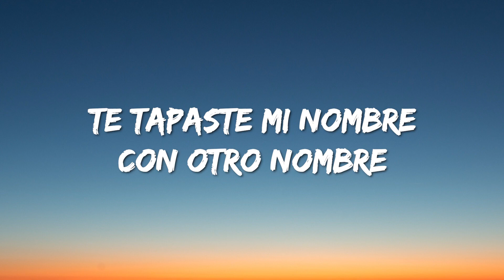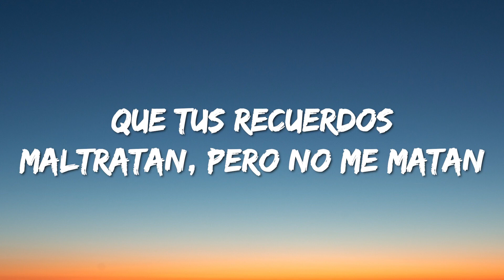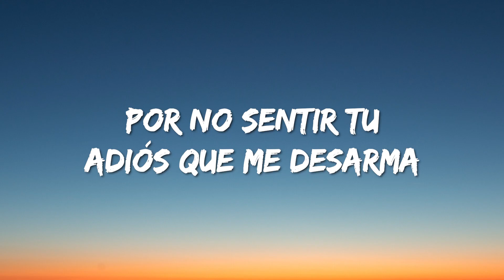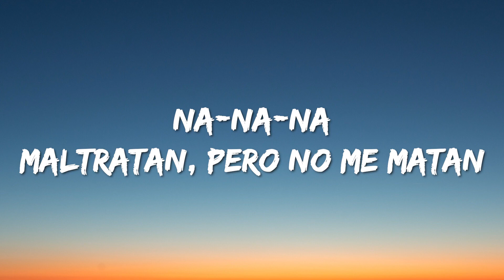Becky G, Angela Aguilar, Leonardo Aguilar - POR EL CONTRARIO (Letra/Lyrics) RaaFi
Becky G, Angela Aguilar, Leonardo Aguilar - POR EL CONTRARIO (Letra/Lyrics)